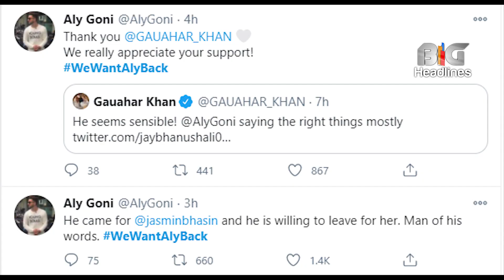Bigg Boss 14: Shocking eviction in BB house today